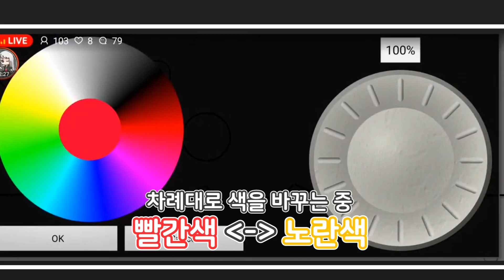빛나는 효과 강의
일러스트 도움
- Keca
- Nample S

하트는 영상업로드 당일에만 드리니 굳이 하트를 달라고 하시지 마시고 좋은 댓글을 달아주시기 바랍니다~

Hearts are only given on the day of video upload. So don't ask for hearts. Please leave a good comment~

*영상은 주 4~5회로 업로드 됩니다*

*Videos are uploaded 4 to 5 times a week.*

Stick Fighter, Stick Fight, Stick man, Stick Fighter Animation